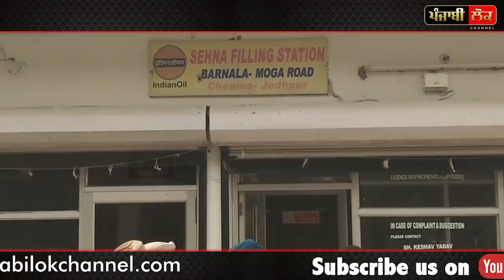44 ਲੀਟਰ ਦੀ ਟੈਂਕੀ 'ਚ 54 ਲੀਟਰ ਡੀਜ਼ਲ | Hungama on Petrol Pump | Barnala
Barnala | Petrol pump | 54 Litter Diesel in 44 Litter Tank |